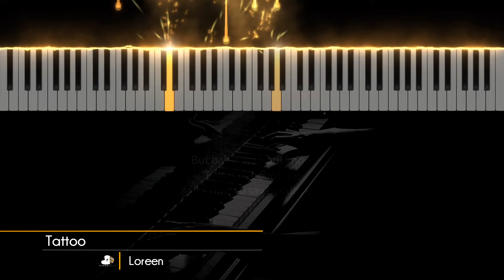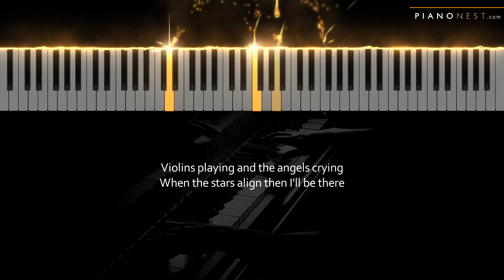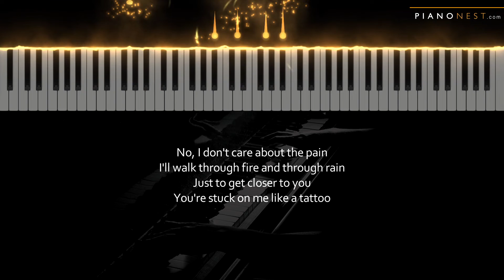Loreen - Tattoo - Piano Karaoke Instrumental Cover with Lyrics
Tempo: 74bpm
Key: F